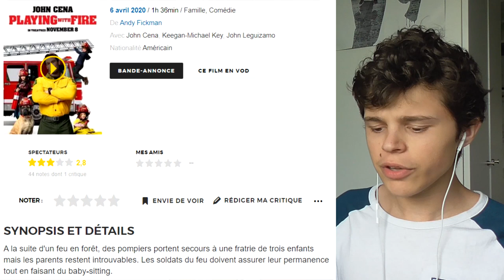RÉACTION TRAILER - Chaud devant 🔥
Aujourd'hui, on s'attaque à la bande-annonce de "Chaud devant".

MapLipz : espritz